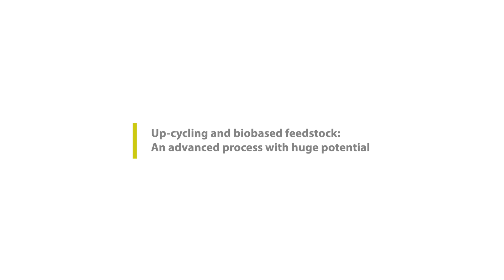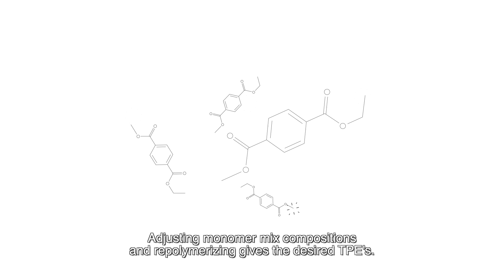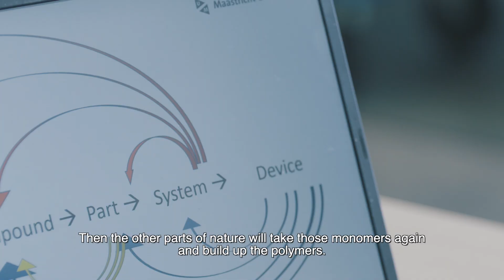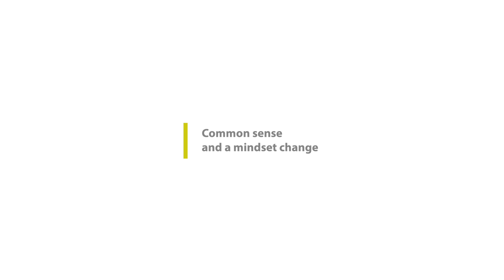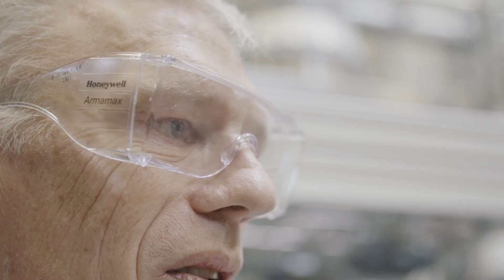Biobased and circular engineering plastics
An innovative approach to recycle plastic waste stream materials into new applications of high value is now being developed with the support of InSciTe. Olga Goor of DSM Materials Science Center and Gerard Werumeus Buning of Maastricht University feel the urgency: ‘There is no planet B’.